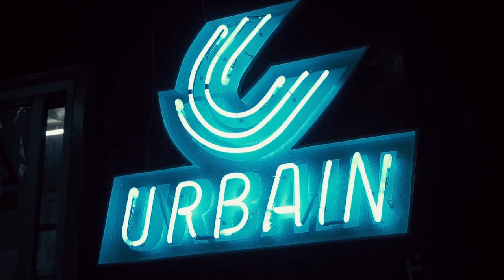KING OF UNDERGROUND, ACA STRAIGHT ANSWER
Host :
Febian Kreate